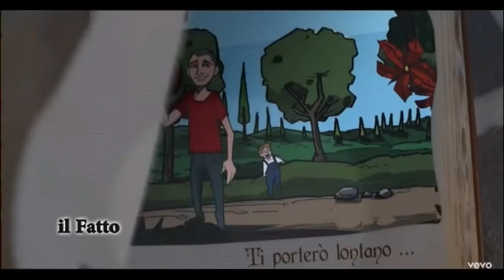IL FATTO - Capodanno Pescara: il concerto di J-Ax